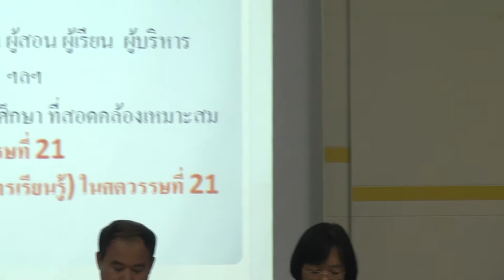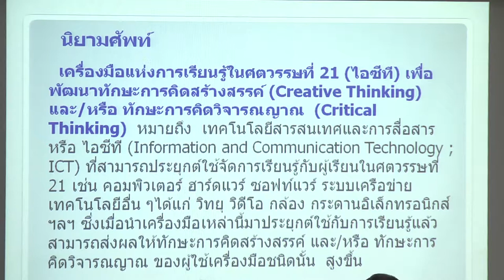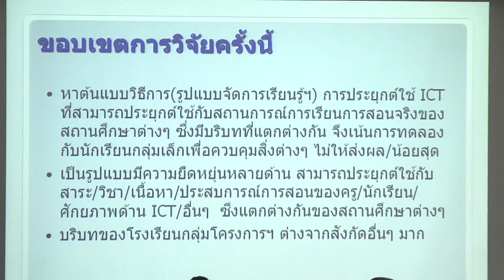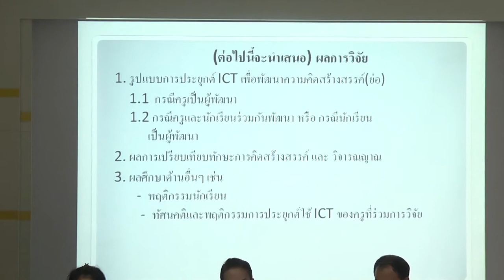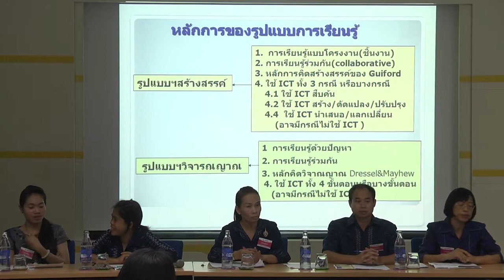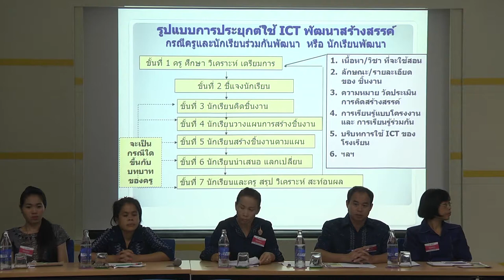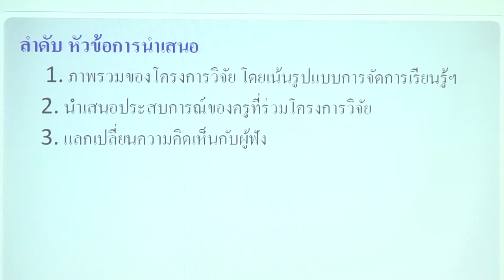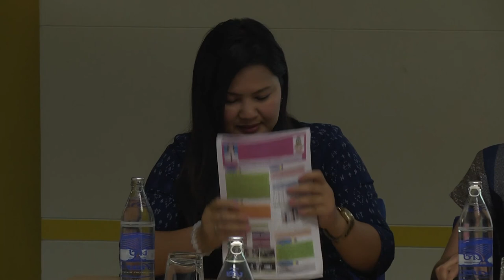การวิจัยรูปแบบการใช้เครื่องมือแห่งการเรียนรู้ในศตวรรษที่ 21 (ไอซีที) เพื่อพัฒนาทักษะการคิด (1/2)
การเสวนาเรื่อง การวิจัยรูปแบบการใช้เครื่องมือแห่งการเรียนรู้ในศตวรรษที่ 21 (ไอซีที) เพื่อพัฒนาทักษะการคิด วันอังคารที่ 31 มีนาคม 2558 เวลา 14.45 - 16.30 น. ห้องประชุม CC-404 อาคารศูนย์ประชุมอุทยานวิทยาศาสตร์ประเทศไทย (CC) อุทยานวิทยาศาสตร์ประเทศไทย